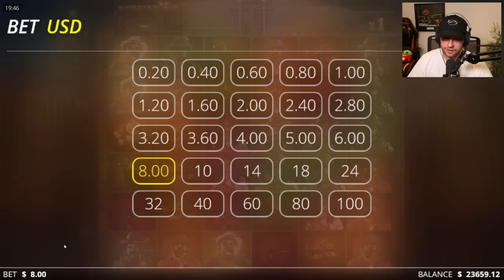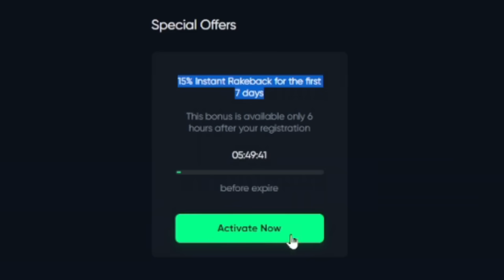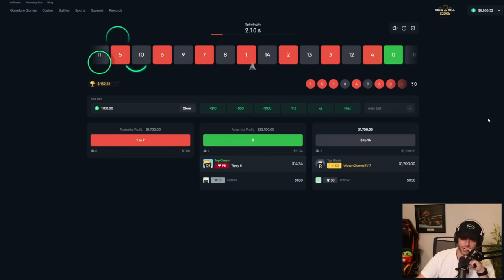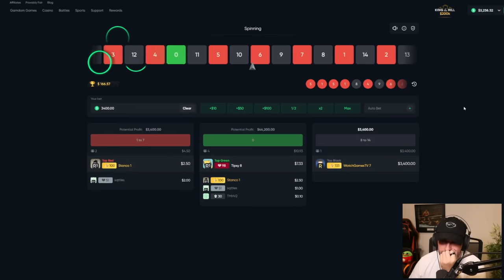Wheel Decide... but we BUY A LOT of BONUSES on my FAVORITE slots!! (Bonus Buys)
In this video, I head to Gamdom to do another episode in mine and everyone else's favorite series, Wheel Decide the Bonus Buys! This one was a wild one to record with tons of slots I haven't played in a long time and even some new ones I haven't played or seen. You will get to see all kinds of slots today so comment which one you thought was the best.